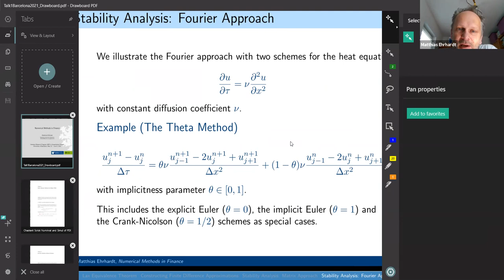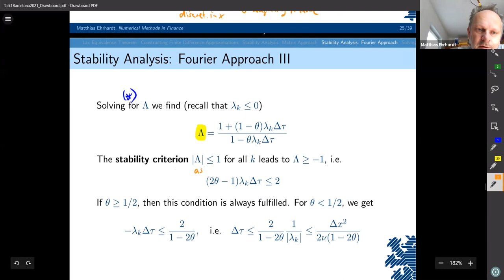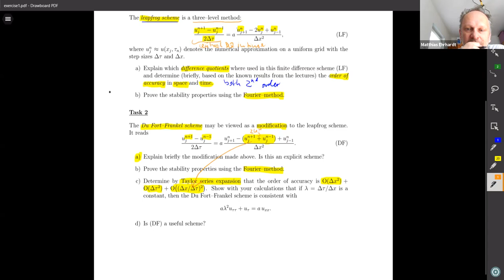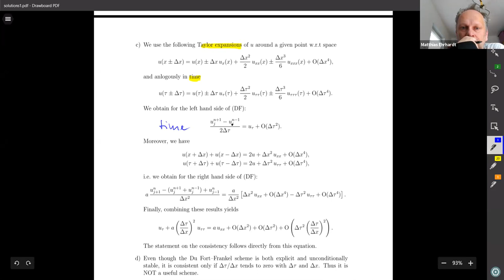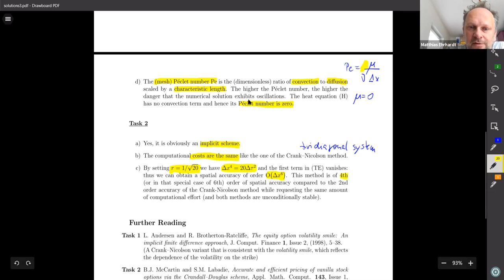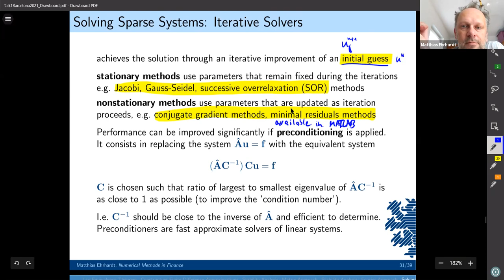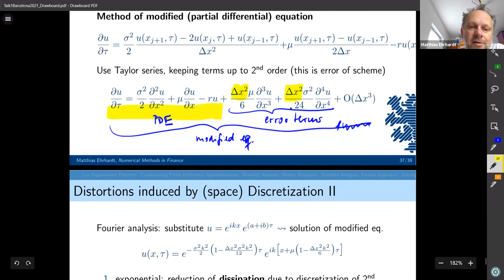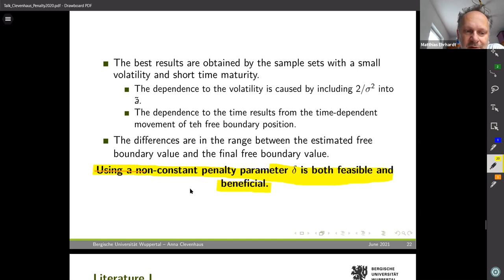Novel Methods in Computational Finance - Matthias Ehrhardt University of Wuppertal - PART II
In this lecture series, we will discuss a wide variety of modern numerical methods in computational finance. Parts of the lecture are based on our textbook “Nonlinear Models in Mathematical Finance: New Research Trends in Option Pricing”, 2008 and our book “Novel Methods in Computational Finance”, Vol. 25 of the Springer series Mathematics in Industry, 2017. We will give a broad overview on recent trends in computational finance.

Outline:
Lecture 1-2, Day 1: Negative interest rates: The SABR Model and its numerical solution.
Lecture 3-4, Day 2: Nonlinear Black-Scholes Equations, High-order compact Schemes
Lecture 5-6, Day 3: Stochastic Correlation Approaches in Finance
Lecture 7-8, Day 4: Sparse Grid Methods and the Combination Technique
Lecture 9-10, Day 5: WENO Methods in finance (and their enhancement by Machine Learning)

Some recent References:
[1] M. Muniz, M. Ehrhardt and M. Günther, Approximating correlation matrices using stochastic Lie group methods, Mathematics 2021, 9(1), 94. DOI: 10.3390/math9010094
[2] A. Clevenhaus, M. Ehrhardt, M. Günther and D. Sevcovic, Pricing American Options with a Non-constant Penalty Parameter, J. Risk Financial Manag. 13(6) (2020), 124. DOI: 10.3390/jrfm13060124
[3] L. Teng, X. Wu, M. Günther and M. Ehrhardt, A new methodology to create valid time-dependent correlation matrices via isospectral flows, ESAIM: Mathematical Modelling and Numerical Analysis (M2AN), Volume 54, Number 2, (March-April 2020), 361-371. DOI:10.1051/m2an/2019064
[4] M.C. Calvo-Garrido, M. Ehrhardt and C. Vázquez, Jump-diffusion models with two stochastic factors for pricing swing options in electricity markets with partial-integro differential equations, Appl. Numer. Math. Vol. 139 (May 2019), 77-92. DOI:10.1016/j.apnum.2019.01.001
[5] L. Teng, M. Ehrhardt and M. Günther, Quanto Pricing in Stochastic Correlation Models, Intl. J. of Theoret. & Appl. Finance Vol. 21, No. 05, 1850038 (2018).
[6] I. Kossaczký, M. Ehrhardt and M. Günther, A new convergent explicit Tree-Grid Method for HJB equations in one space dimension, Numer. Math. Theor. Meth. Appl. Vol. 11, No. 1, Feb. 2018. DOI: 10.4208/nmtma.OA-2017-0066
[7] C. Hendricks, M. Ehrhardt and M. Günther, Hybrid finite difference / pseudospectral methods for the Heston and Heston-Hull-White PDE, J. Comput. Finance Vol. 21, No. 5 (April 2018), 1-33. DOI: 10.21314/JCF.2018.342

Short Bio
Prof. Dr. Matthias Ehrhardt is full professor at the Chair of Applied Mathematics and Numerical Analysis at the University of Wuppertal. He is the editor of different international journals and since 2020 he is one editor of the SeMA Journal Bulletin of the Spanish Society of Applied Mathematics. Also, since 2020 he is the representative of Germany in the Council of the European Consortium for Mathematics in Industry (ECMI) and organizes the forthcoming (virtual) ECMI 2021 conference as well as the postponed International Conference of Computational Finance, June 6-10, 2022. He has also been the coordinator of the EU Marie Curie network ITN STRIKE Novel Methods in Computational Finance, from 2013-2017. His research focus is on developing and analysing novel numerical methods for the solution in different application fields, including computational finance. He has written 9 books, 23 Chapters and 80 peer-reviewed research articles.